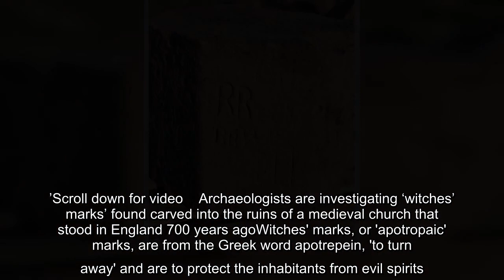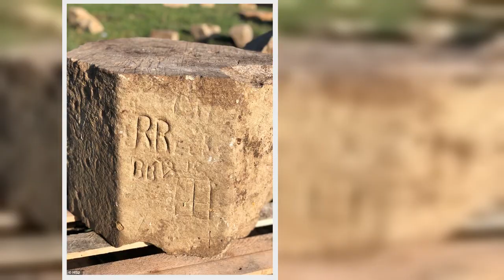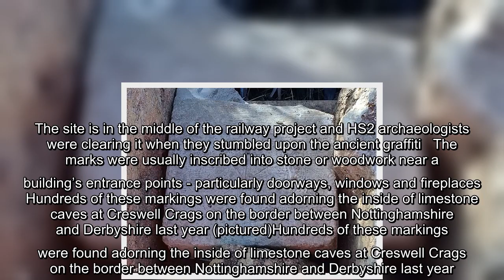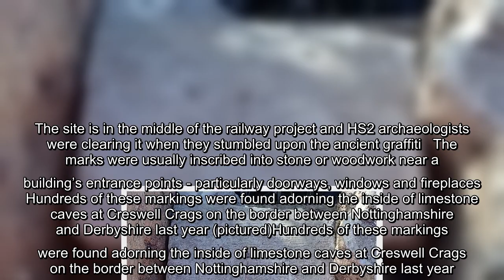✅ 'Witches' markings' found in church were used to ward off evil spirits